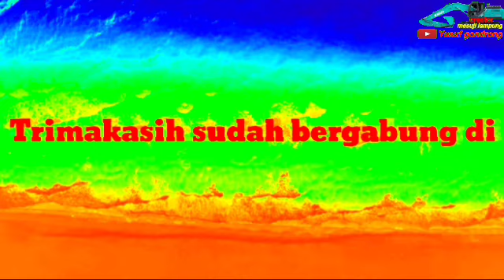Hadroh Dari Muda Mudi SP3A Margo rahayu